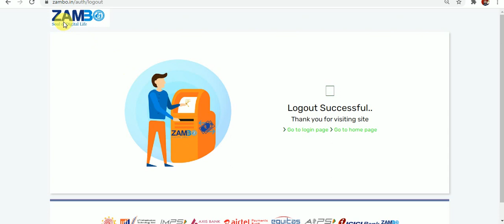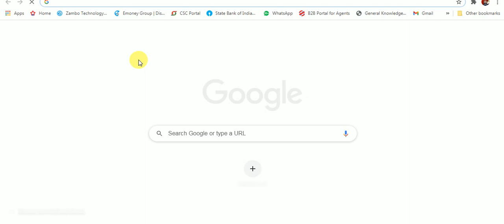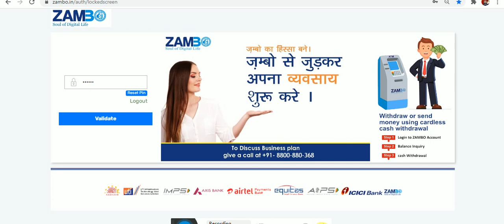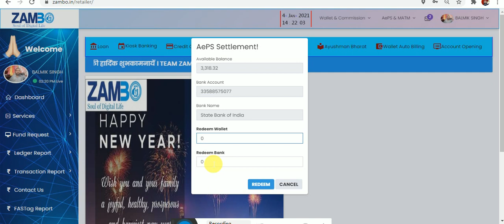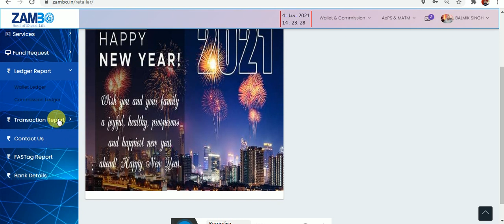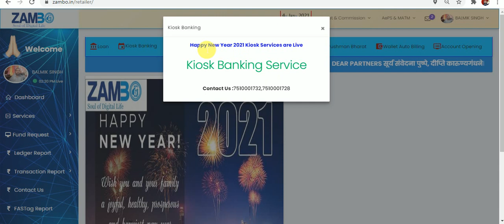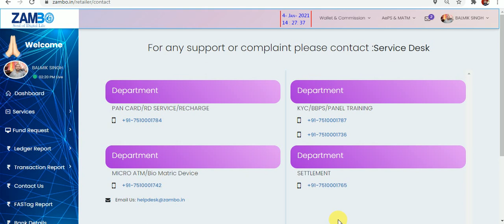Happy New Year 2021 Kiosk Services are Live Kiosk Banking Service. AePS COMMISSION 32%, ATM 30%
Distibtutar ID ke lia -  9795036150
                 आल इंडिया    में CSP  लेने के लिए
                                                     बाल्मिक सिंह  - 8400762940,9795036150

                 उत्तर प्रदेश     में CSP  लेने के लिए
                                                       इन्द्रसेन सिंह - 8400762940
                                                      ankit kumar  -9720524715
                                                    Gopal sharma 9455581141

                 आसाम  में CSP  लेने के लिए
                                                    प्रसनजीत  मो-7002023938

                  बिहार   में CSP  लेने के लिए
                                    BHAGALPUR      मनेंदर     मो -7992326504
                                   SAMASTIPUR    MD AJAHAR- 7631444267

                  झारखण्ड    में CSP  लेने के लिए
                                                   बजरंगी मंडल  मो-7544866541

                  राजस्थान    में CSP  लेने के लिए
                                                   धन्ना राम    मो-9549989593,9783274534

                    MP  में CSP  लेने के लिए
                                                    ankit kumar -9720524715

ID लेने के लिए - आधार कार्ड
                        -पेनकार्ड
                        -बैंक पासबुक
                        - फोटो
                        -दुकान का फोटो
                        -इ मेल id
                        - दो मोबाईल नंबर
                        -1500 रुपया
ZAMBO is an online commerce and financial services platform which can provide one stop solutions like
domestic money transfer, bill payments, mobile recharges and card payments to their customers. We capitalize
on this enormous need, which will continue to grow in view of the under-penetration of the offered services,
growth of the service sector and increase in spending power of the average consumer. The main advantages of
choosing our services are that you will get different type of services at one place effectively and efficiently which
will help us to make a little contribution to actualize the dream of digital India of our honourable prime minister.
Mission & Vision
Every household consumes numerous essential services like electricity, gas, water, landline, banking, mobile
phones, etc. Besides these, households also need services with discretionary spending like DTH, travel,
entertainment, remittance / money-transfers, financial services, etc. India, the largest democracy with over 250
million households, is witnessing enormous growth in the services industry. While new services are being
introduced, the consumer base of the already offered services is growing at a steady pace. The process of availing
and making payments for these services is often cumbersome and timeconsuming due to the lack of an effective
and sufficient service delivery channel. Zambo capitalizes on this enormous need, which will continue to grow in
view of the under-penetration of the offered services, growth of the service sector and increase in spending,Zambo is an online commerce and ,Benefits of Using Zambo Servicesfinancial services platform which can provide one ... Zambo Technology India Pvt. Ltd. ... Benefits of Using Zambo Services.

power of the average consumer